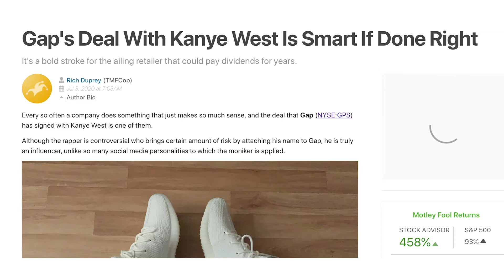Gap on the Rise with Kanye West Deal | Cash App Investing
Today I talk about a retail stock that has upside if all goes as planned ..

Enjoy the episodes as I give a tip that any aspiring entrepreneur would appreciate out there.

For Donations:
Cashapp: $ShPena